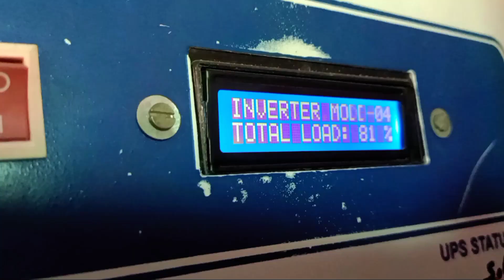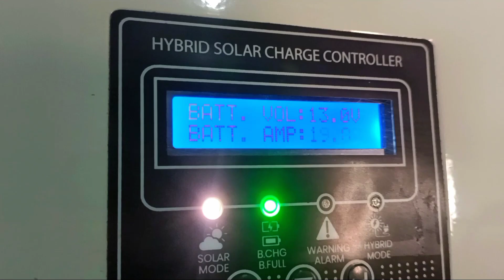Simtek Mppt Charge Controller Test In February I Last Video